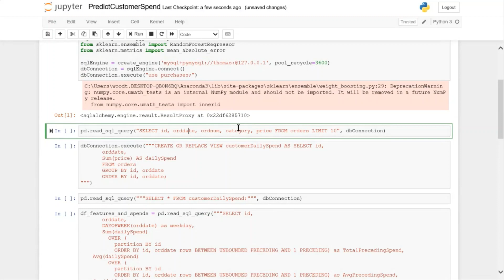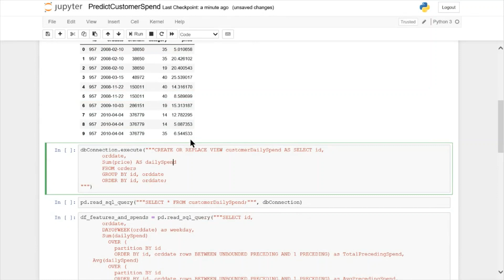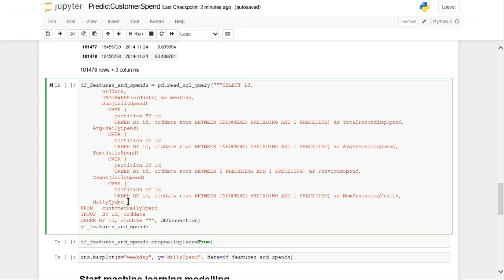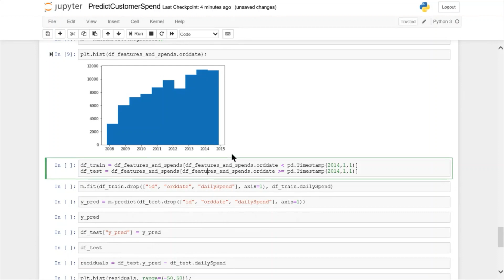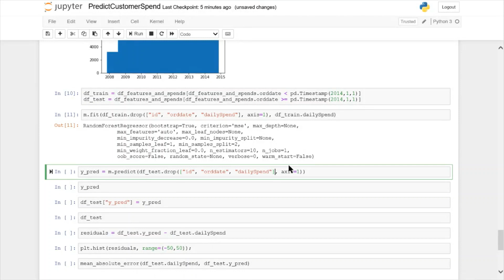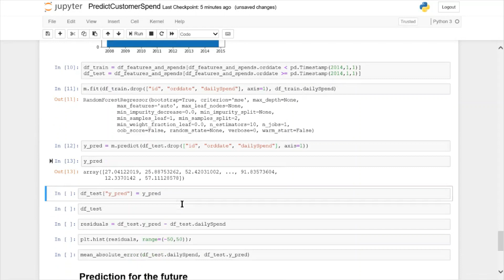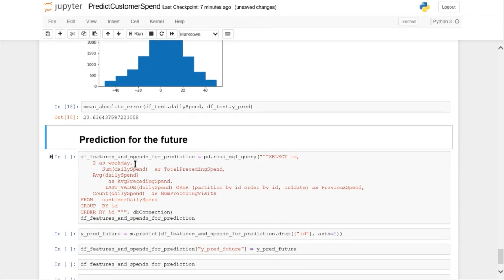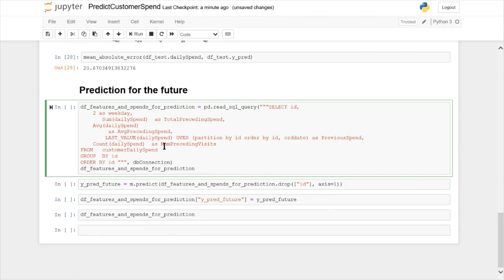Predicting customer spend with Python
A tutorial on how you can use Python and AI to predict how much a customer will spend in your store the next time they visit.

I am using Random Forest Regressor in Scikit-Learn with Python and Jupyter Notebook, and my customer data is in a MySQL SQL database. If you wanted to make a very big production grade system the principle would be the same but you might use Spark or BigQuery for the customer data instead of MySQL, and you might use Spark MLLib or Azure ML for the machine learning and set it up to run as a batch job and produce predictions daily.

You might also train a new model for unknown customers, where you take demographic information such as the average purchase for people in that income bracket, or postcode, where you have no history for that individual.

ADAPTING THE MODEL FOR MORE SOPHISTICATED USE CASES

This model predicts the spend of a customer given the fact that they have made a purchase. Depending on your business needs, you might want a different model which instead predicts the total monthly spend of every customer whether or not they enter the store - which could be zero.

If you are wondering how this model could cope with anomalies such as the coronavirus pandemic, you could add a feature indicating the purchase volume *yesterday* by all customers in the region. This would react to large upticks or downticks across all customers. You can also train a time series model representing the state of the economy as a whole and use the output of that model as an input into this model.